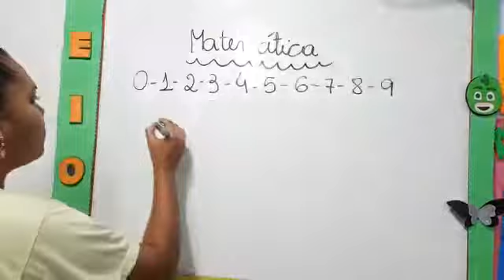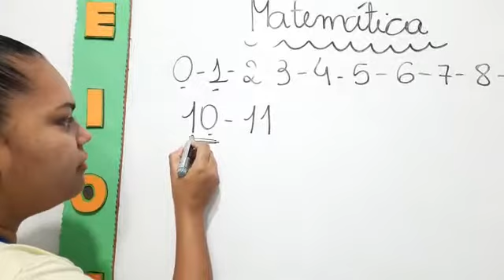18/05 Matemática - Numerais 10 e 11 (Infantil III Tia Lili).